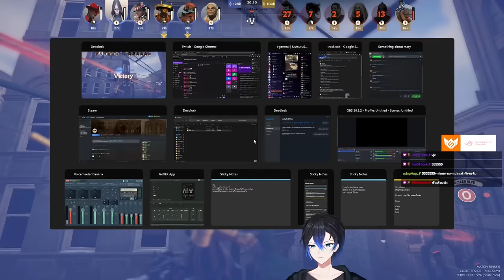Yamato ซัดยับ พร้อมอธิบายการออกของตอนเล่น | Deadlock Gameplay